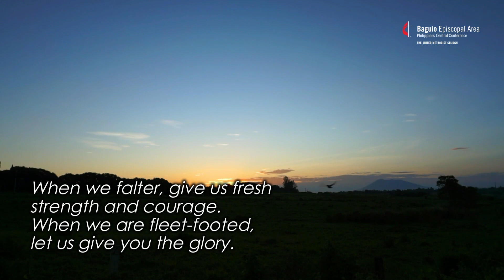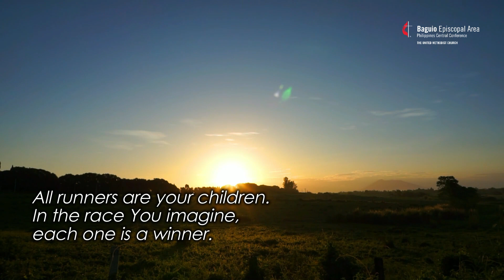A Prayer | Inspired by Hebrews 12:1-2, 2 Timothy 4: 6-8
OPENING PRAYER
(inspired by Hebrews 12:1-2, 2 Timothy 4: 6-8)

At the starting line of this day,
we call on your name, God of grace.

As we run the race you have set before us,
help us to keep our eyes on your goals, not our own.

When we falter, give us fresh strength and courage.
When we are fleet-footed, let us give you the glory.

Keep us from wanting to win at other’s expense
or to count ourselves better than those at our side.

All runners are your children.
In the race You imagine,
each one is a winner.